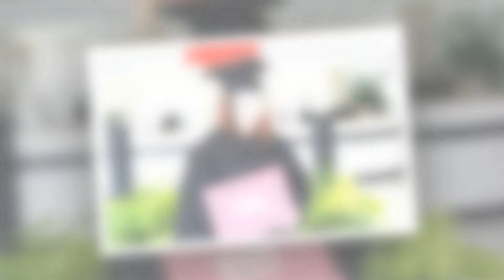37. Dao Le Thanh Xuan